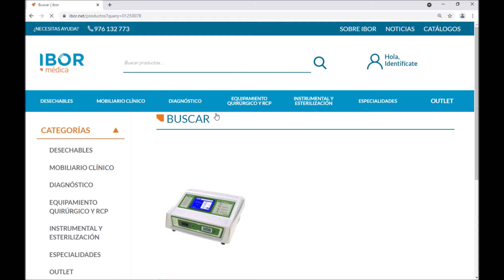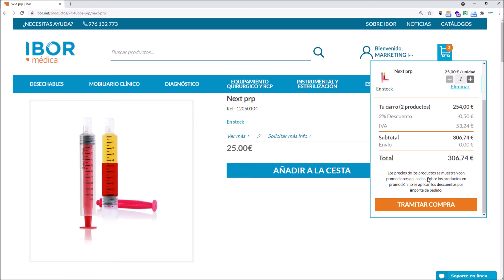Tutorial de compra Online